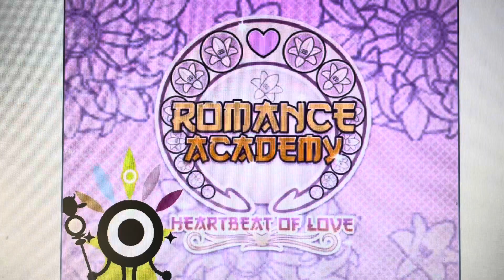Lady Meden’s favorite game for Valentine’s day is…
Romance academy heartbeat of love!

Actually, I don’t own Meden from patapon

She belongs to pyramid.